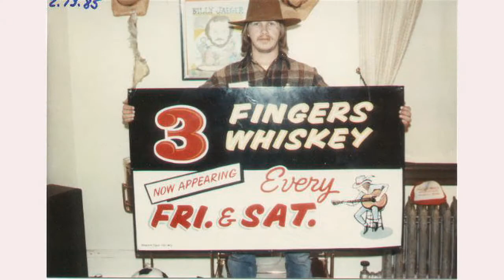Updated Sound_Three Fingers Whiskey and Muleskinners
Memories: 3 Fingers Whiskey and The Muleskinners.